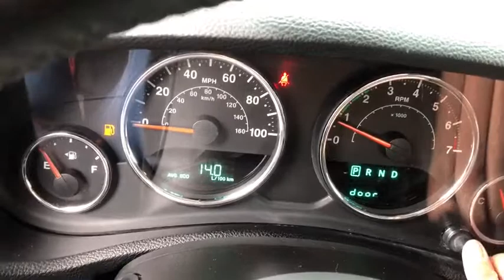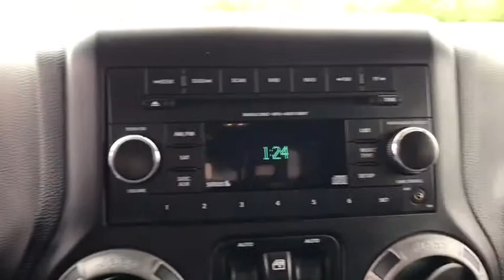2014 Jeep Wrangler Unlimited Elmhurst, Forest Park, Oak Lawn, Schaumburg, Melrose Park, IL 190774A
Copperhead Pearlcoat  2014 Jeep Wrangler Unlimited available in Elmhurst, Illinois at Hawk CDJR. Servicing the Forest Park, Oak Lawn, Schaumburg, Melrose Park, IL area.
2014 Jeep Wrangler Unlimited Sport - Stock#: 190774A - VIN#: 1C4BJWDG1EL260445

Hawk CDJR
7911 W Roosevelt Rd

Come view this vehicle today at our Hawk CDJ location!  7911 W. Roosevelt Rd, Forest Park IL 60130.  There are SUVs, and then there are SUVs like this awesome SUV** Great MPG: 20 MPG Hwy.. 4 Wheel Drive, never get stuck again. All smiles!!! Optional equipment includes: Quick Order Package 24S, Transmission: 5-Speed Automatic (W5A580), Black 3-Piece Hard Top, Alpine Premium Audio System, SIRIUS Satellite Radio...